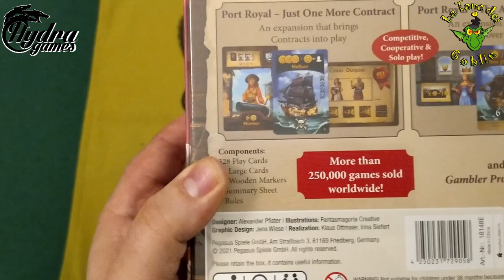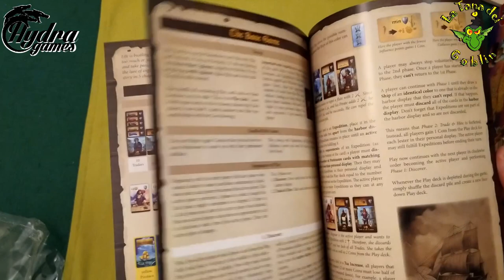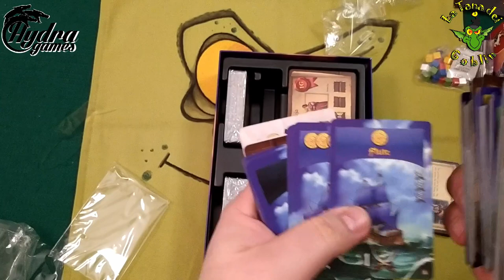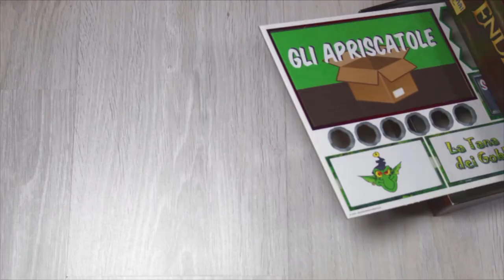Port Royal: Big Box unboxing [Gli Apriscatole]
Port Royal è un gioco di carte di Alexander Pfister del 2014, che visto il successo ha visto due espansioni aggiungersi nel corso degli anni. Nel 2022 esce questa Big Box, che raccoglie gioco base, espansioni, carta promo e un altro gioco standalone! Giocabile da 1 a 5 giocatori in 20-50 minuti, il gioco è edito da Pegasus Spiele (ma vedrà presto la luce in italiano grazie a dV Giochi)